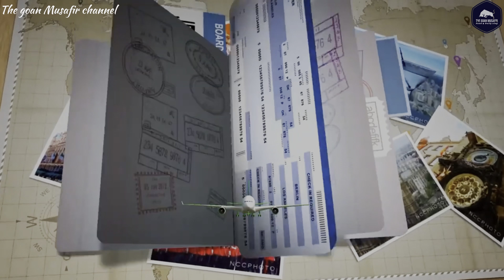Chicken vindaloo goan style||chicken curry#recipe#curry#chicken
Chicken vindaloo goan style||chicken curry#recipe#curry#chicken#thegoanmusafir#foodvlog

Vindaloo or Vindalho is an Indian curry dish, originally from Goa. It is based on the Portuguese dish carne de vinha d'alhos. It is known globally in its British Indian form as a staple of curry house and Indian restaurant menus and is often regarded as a fiery, spicy dish#recipe#chicken#chickencurry#thegoanmusafir
Your quarries
Chicken vindaloo
Chicken vindaloo goan style
Goan chicken curry
Chicken curry
Chicken recipe
Recipe
Food vlog
Chicken gravy
Hydrabad chicken curry
Goan curry
Chicken vindaloo ingredients
Chicken vindaloo recipe
Chicken vindaloo indian style
Chicken vindaloo in english